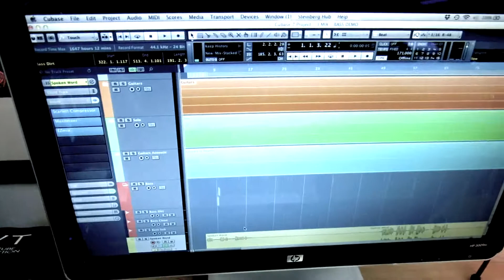We Are The Ocean Bass Playthrough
Bass Playthrough for the track 'We Are The Ocean' from the album The Primitive Mountain by Trailight available